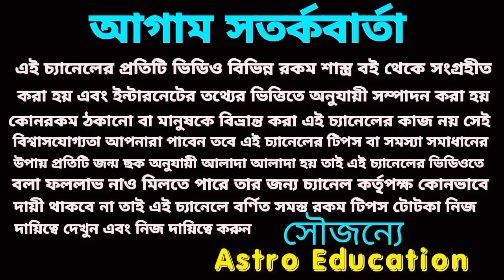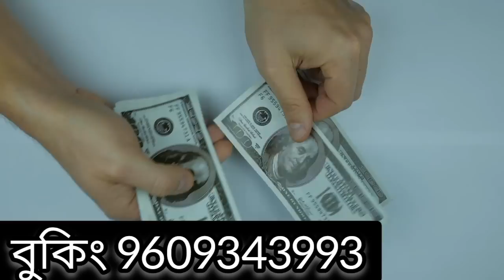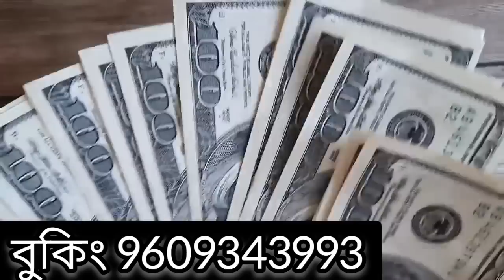3 October 2022 gift for 5 Rashi!